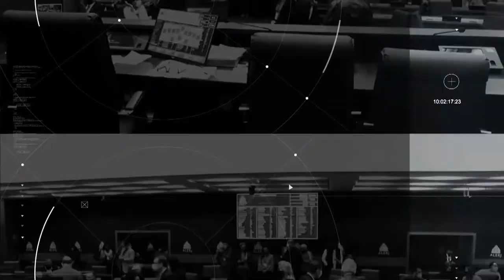Plenário em Questão - Terça - 03/05/22